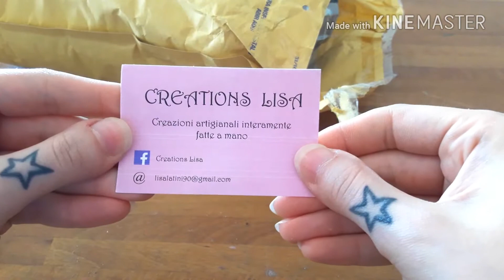Il Mio Primo Swap Creativo con Il mondo di Lisa ❤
Che ne pensate? Fatemelo sapere ❤

Etsy LeCreazioniDiJe

Etsy MagicheCreazioniDiJe

Buona visione 😍😍😍

Baciiiii 😘😘😘